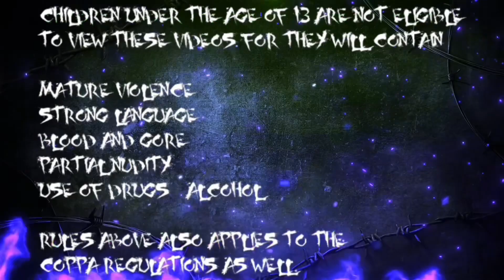Goro’s Chiro Business Compilation - Mortal Kombat 4 / Gold